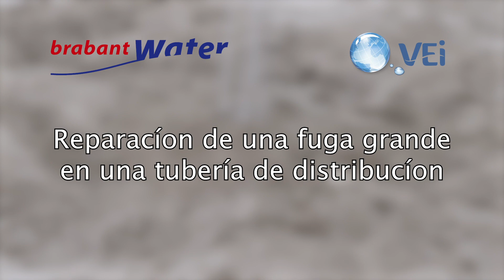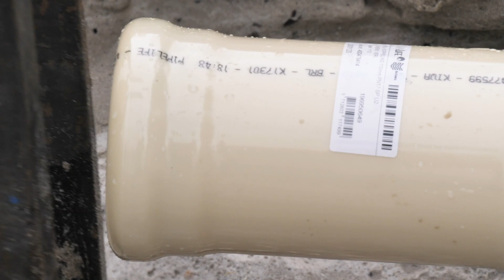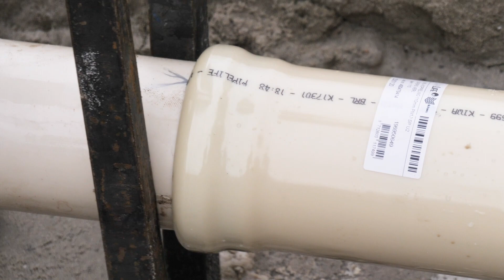4B Reparacíon de una fuga grande en una tubería de distribucíon